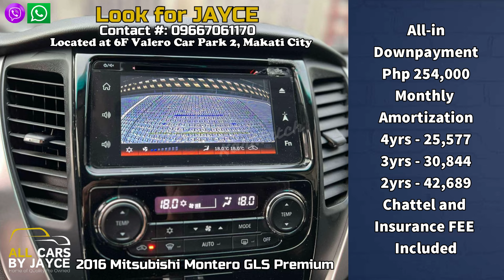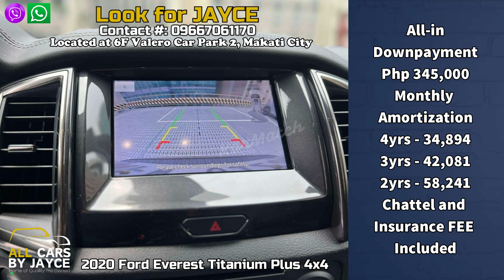Used Cars For Sale Philippines 2024 | Second-hand Cars ng Pilipinas 2024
Segunda manong Sasakyan, Used Cars, Quality Pre-owned Cars For Sale in the Philippines. Well maintained, Mechanic Inspected, Gas & Go Ready to Use Cars For Sale. Free Transfer of Ownership and Free Detailing!

Welcome to KarMatch - The ultimate guide to finding the best deals on preowned cars, whether you’re buying or selling. Learn how to compare prices, negotiate, and get the most value for your money. More Preowned Cars For Sale

2016 Mitsubishi Montero GLS Premium Diesel Automatic
2.4-liter Diesel Engine
Automatic Transmission
64,000km Mileage

2011 Toyota Fortuner G 4x2 Gasoline Automatic
2.7-liter Gasoline Engine
Automatic Transmission
158,000km Mileage

2015 Honda Civic 1.8L Gasoline Automatic
1.8-liter i-VTEC Gasoline Engine
Automatic Transmission
55,000km Mileage

2018 Honda Civic E 1.8L Gasoline Automatic
1.8-liters Gasoline Engine
Automatic Transmission
22,000km Mileage with Records

2022 Toyota Raize E 1.2L CVT Gasoline Automatic
1.2-liter Gasoline Engine
Automatic Transmission
37,000km Mileage

2020 Ford Everest Titanium Plus 2.0L Bi-Turbo 4x4 Diesel Automatic
2.0-liter Bi-Turbo Diesel Engine
Automatic Transmission
30,000km Mileage